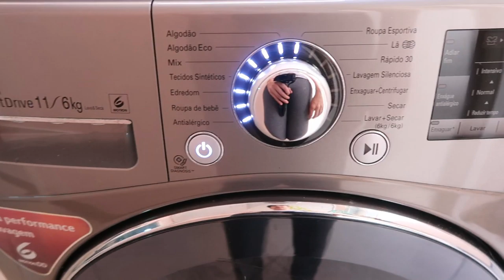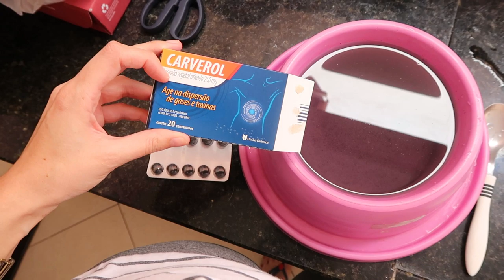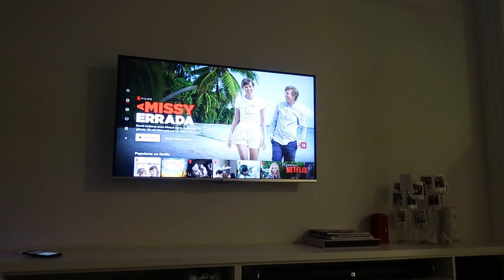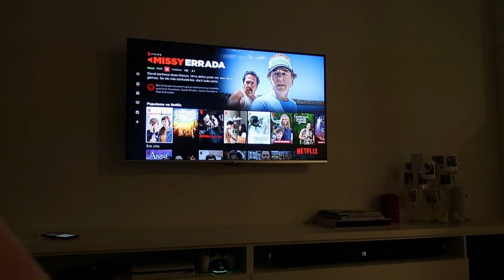A MELHOR NOVIDADE DO MÊS CHEGOU! - Thamyê Baseggio